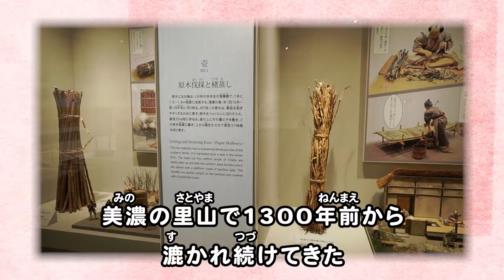ミナモといっしょにミュージアムめぐり！！ in 美濃和紙の里会館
『ミナモといっしょにミュージアムめぐり』
今回は美濃市にある
美濃和紙の里会館に行ってきました♪

行ったことない方はもちろん、行ったことある方も
ミナモといっしょにミュージアムめぐりを
しているかのような気分で見てみてね☆

他にも岐阜県内のおすすめミュージアムを紹介しているので
下のURLからみてみてね

ミナモといっしょにミュージアムめぐり！！ in 飛騨高山レトロミュージアム

ミナモとミュージアムめぐり！！ in 多治見市モザイクタイルミュージアム

ミナモといっしょにミュージアムめぐり in 岐阜関ケ原古戦場記念館